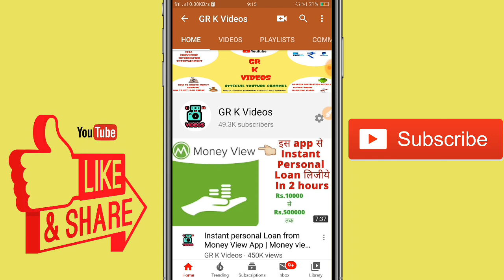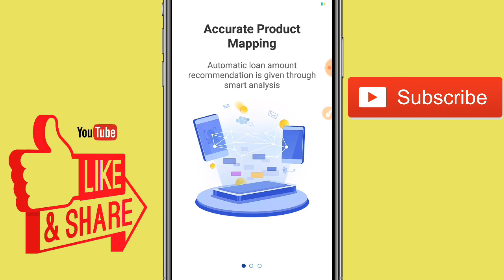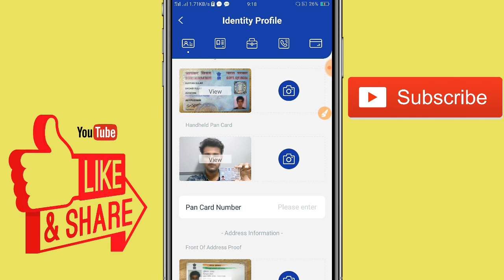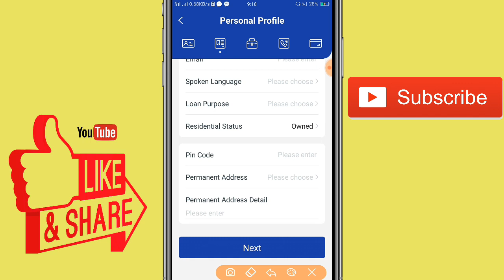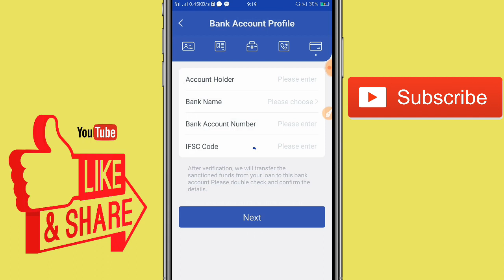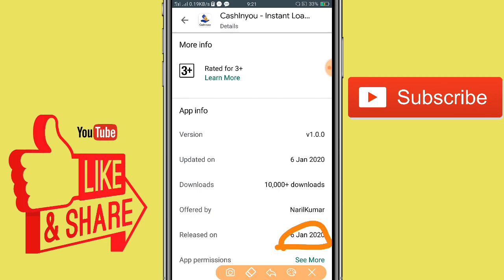Instant Personal Loan Live ₹ 50000 | Get Easy personal loan online | GR K Videos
Hello Friends🙏

Application Details👈
This is a mobile based Instant Personal Loan Platform. Users can apply for a Short-Term Personal Loan of upto Rs 50,000 anytime from anywhere.
The application process is completely online. On approval, the funds get immediately transferred to your bank account within minutes.

1. GR K Videos Channel Never Promote and Support any Loan Application , And never force anybody to take loan from any app or company.

2. Channel Provide only review of Loan App or company.

3. Channel is not responsible for any type of Profit or loss .

Thanks